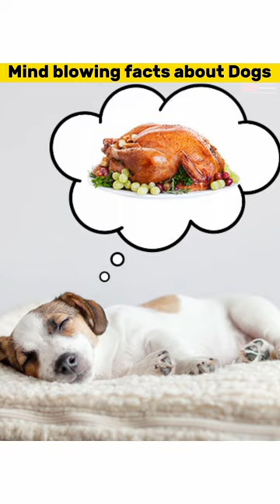Mind blowing facts about Dogs🤔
Uncover the fascinating world of our four-legged friends with mind-blowing facts about dogs! From their incredible senses to unique behaviors, this YTShort is your gateway to a canine wonderland. 🐾
"Embark on an awe-inspiring journey into the fascinating world of man's best friend with our YTShort – 'Mind-Blowing Facts About Dogs.' Uncover the astonishing intelligence, incredible history, and heartwarming tales that make these furry companions truly extraordinary. From their unique communication skills to remarkable feats, this short video is a canine celebration that will leave you amazed and with a newfound appreciation for the wonderful world of dogs."